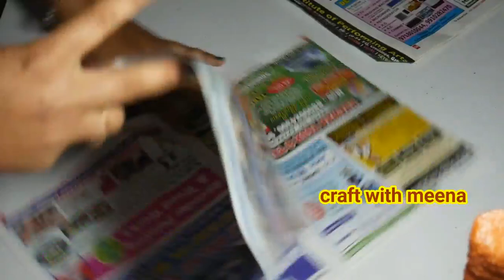4type 3D bottle clay craft idea /clay mural art /clay sculpting / home decore from wast material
hi friends my name is meena

how to bottle decor

bottle decoration idea
bottle painting
bottle craft easy idea
bottle art
bottle craft
bottle art simple design
bottle
simple bottle art
easy unique bottle painting
beginners bottle art
gar painting
beautiful colorful glass bottle
how to cut a glass bottle
craft with plastic bottle
photo bottle
traditional bottle painting
easy bottle art with woolen thread
wast bottle re used
best craft idea out of wast
bottle art for home decorate
night sky painting on bottle art
bottle decorate with clay
creative idea with bottle glass
quick simple bottle art
home decor

easy manon jar craf /glass jar decorating idea  /jar painting /amazing water fountain with wast bottle / bottle and led /DIY  plastic bottle life hacks / thaitrick  /  bottle/ 4BOTTLE decoration ideas / plastic bottle dedecoration idea